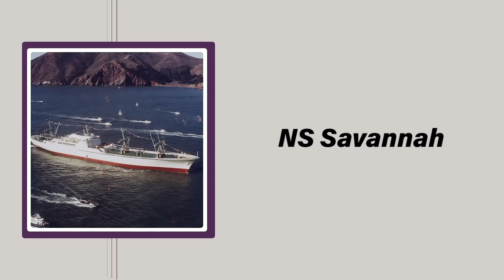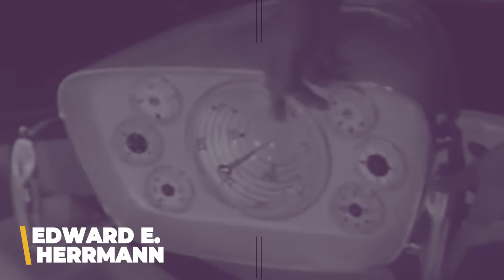Nuclear Powered Vehicles: Cheap, Sustainable, and Potentially Deadly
Cars with nuclear engines sound like an awesome idea... until a minor collision destroys a city block.